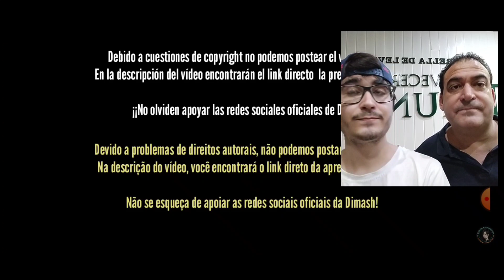Mi padre REACCIONA a Dimash Kudaibergen | Our Love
Podéis sugerirme que reaccione a cualquier canción de Dimash en la caja de comentarios.